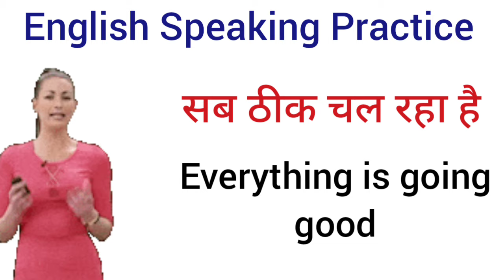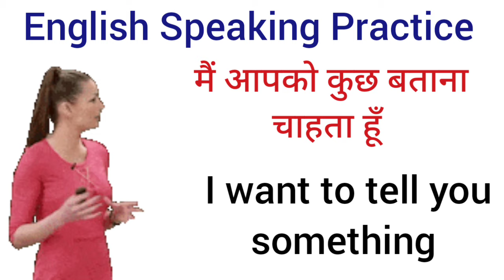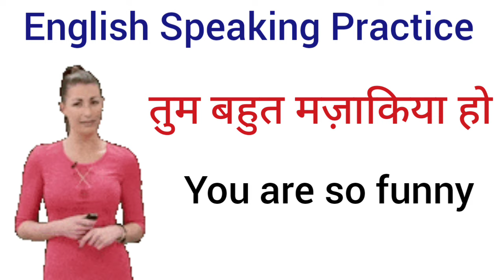how to talk in english | daily use English sentences | english speaking practice | tahmeena khan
Practice English Conversation,Improve English Speaking Skills, so you can improve your English and speak as a Native. I hope you can reach your objective very soon.

sarch keywords -

english bolne ki practice
Indian english conversation practice
spoken english simple words
daily spoken english learning videos
english speaking sikhana
english speaking practice hindi
english speaking learning
english hindi learning speaking conversation
spoken english in hindi learning videos